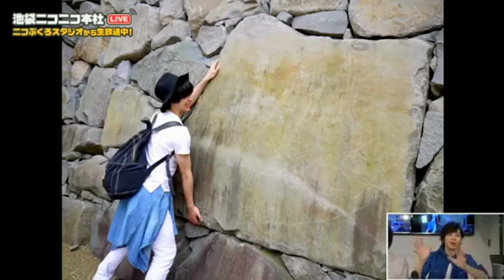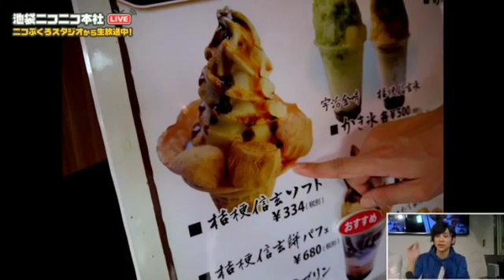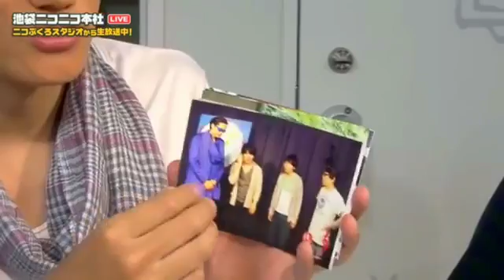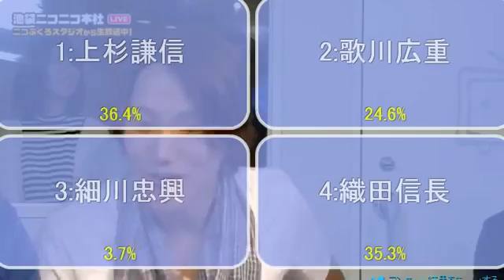俺の地図帳 セカンドシーズン 第2回編集会議4／5（ニコニコ本社）2015，06，13